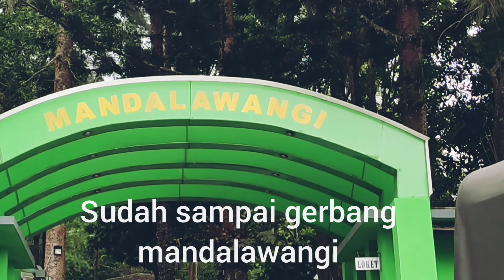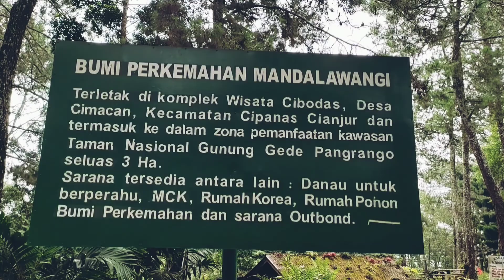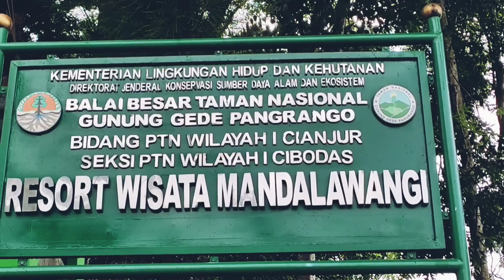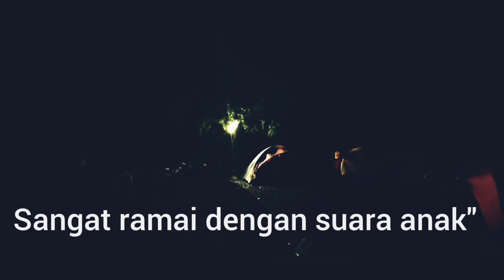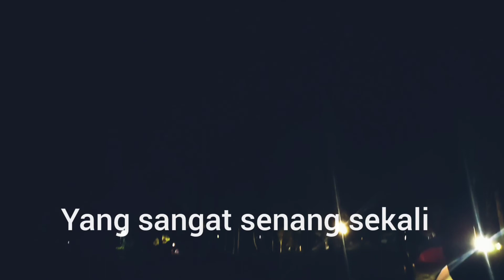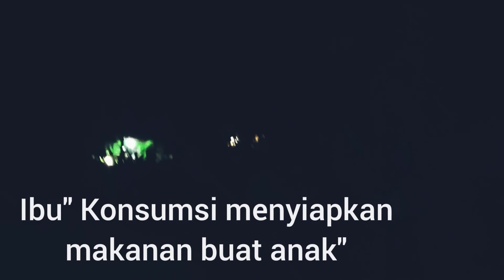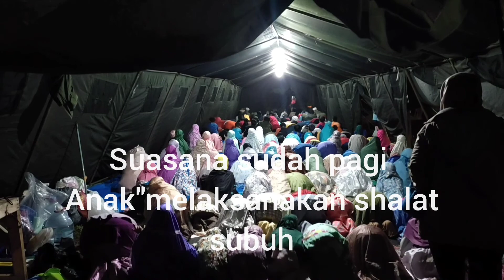siap"Berangkat ke Bumi perkemahan mandalawangi Cibodas🇮🇩hanya sekadarhiburan"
mang ade rahman s